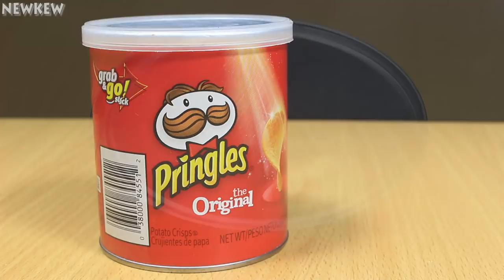Top 5 Best Life Hacks for Plastic Bottle - Bottle Life Hacks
Hi Friends :) In this video you will see top 5 best life hacks for plastic bottle
Plastic bottle life hacks.